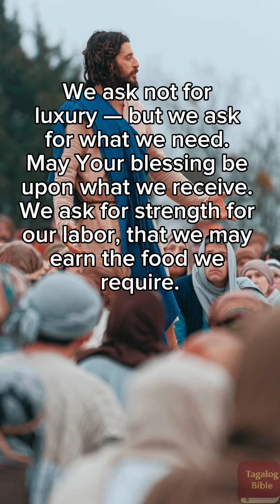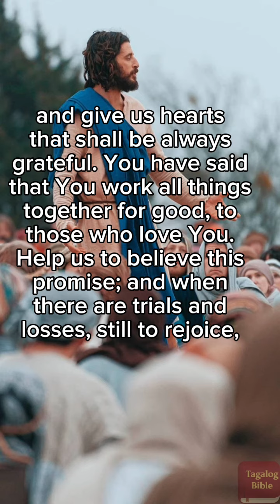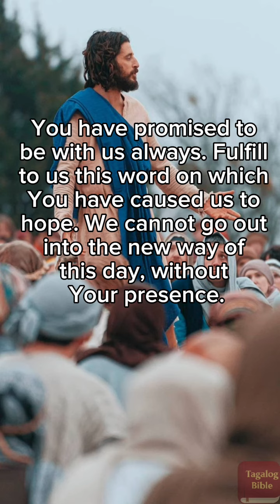MorningPrayer#youtube bibleversesforsleep bibleverse bibleverseoftheday bibleversesforprotection